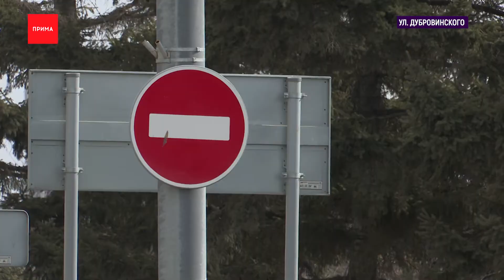В Кировском районе снесут около 200 заброшек